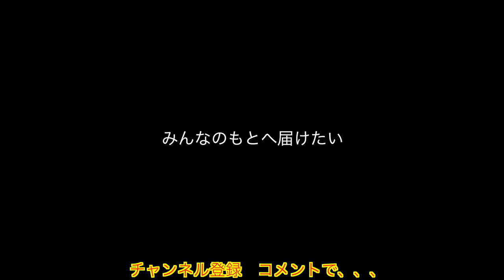【ジームス三方親グラブ】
BGM